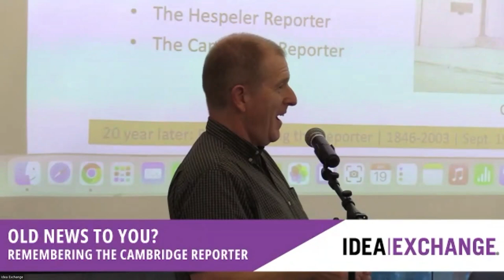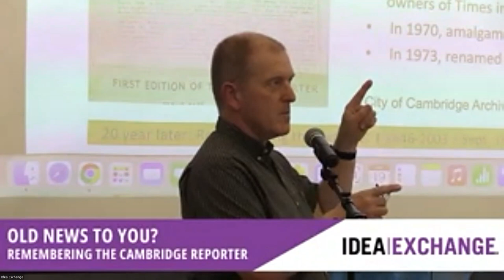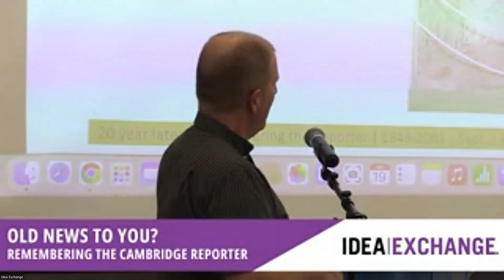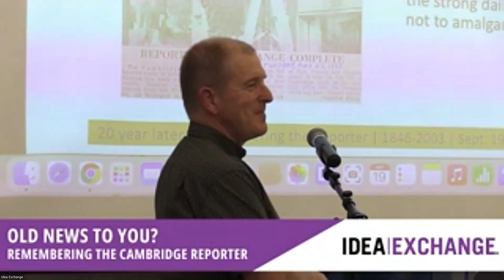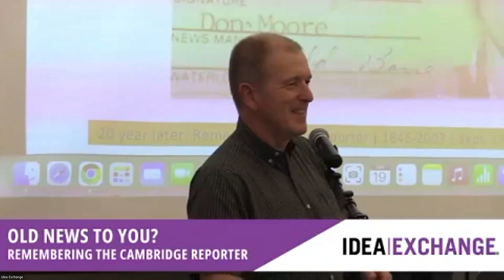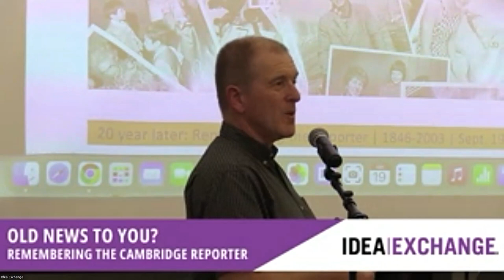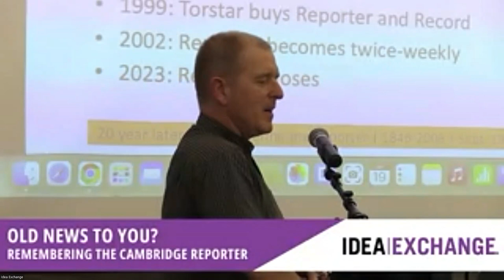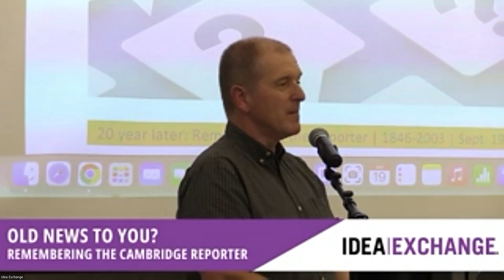Old News to You, Remembering the Cambridge Reporter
Recorded at an event on September 19, 2023

Kevin Swayze, the last managing editor of The Reporter shares memories – and looks ahead to the future of community journalism.

Like today’s social media, The Cambridge Reporter newspaper had champions and detractors. It shared happy happenings, photos of grinning high-school graduates, and top scorers in your local bowling league.

Other times, news stories and editorials stirred public opinion and stoked public anger about school closings or dysfunction at the hospital. It sometimes offered tidbits of fake news.

The Cambridge Reporter was the community’s voice for 157 years. When its last edition was printed on September 19, 2003, it was Canada’s oldest operating newspaper.

Now, 20 years on, how do you keep track of what’s going on in Cambridge, as the city turns 50 years old? How worried are you as internet algorithms and Artificial Intelligence engines battle over what to tell you is news?